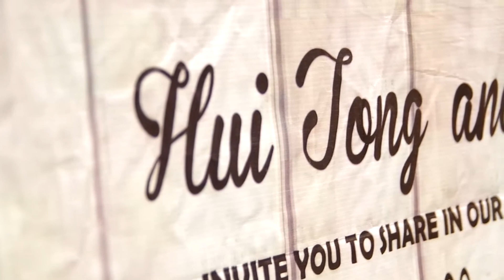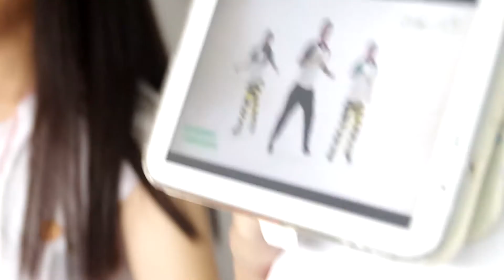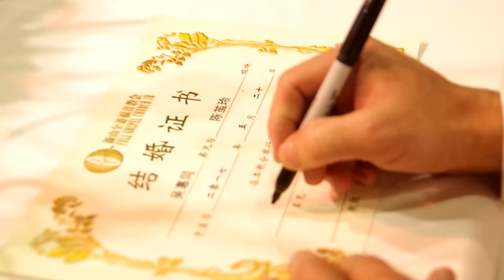Hui Tong & Racheal 520/2017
Trwedding 20170520
一个值得纪念的日子
童话般的婚礼 浪漫又圣洁
感谢大家的出席 完成完美的回忆
一个家从一个婚姻开始
神之安排 愿尊崇之安排
阿门
Perfect Match Studio Production #
Videographer# Ricky
Photographer & video assistant # Edmund Tang